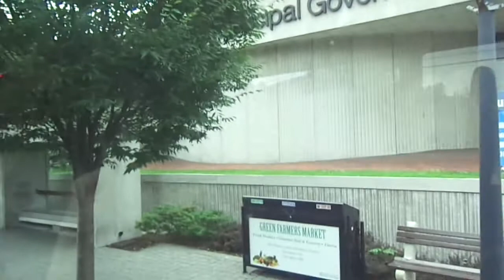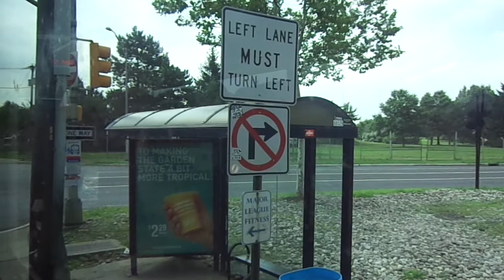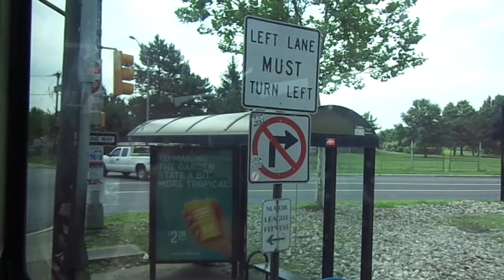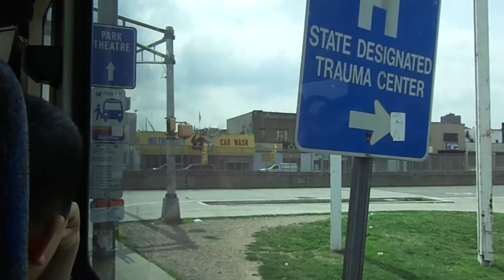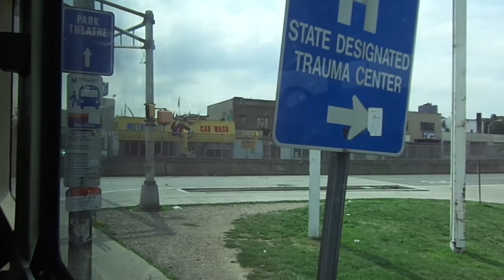NJT MCI D4500 #8968 on the 190 to NY (Inside) in HD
A ride on-board NJT 2003 MCI (Motor Coach Industries) D4500 "Jersey Cruiser" #8968 on the 190 to New York via Passaic Avenue & Union City on a Warm and Humid late Monday Morning.  I sat towards the middle of the bus for this trip and I was headed to Bergenline Avenue in Union City 2 have lunch.  Available in High Definition.